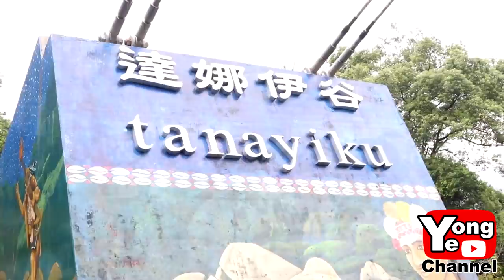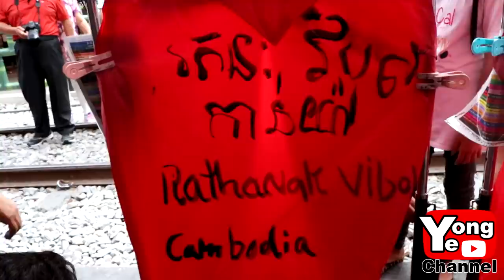ទៅលេងតៃវ៉ាន់ជាមួយក្មេងៗ ពីសារាយសមុទ្រកោះហាវ៉ៃ Happy Trip to Taiwan,Rathanak Vibol Yong Ye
Our new Rathanak Vibol Yong Ye clip today is "ទៅលេងតៃវ៉ាន់ជាមួយក្មេងៗ ពីសារាយសមុទ្រកោះហាវ៉ៃ Happy Trip to Taiwan".